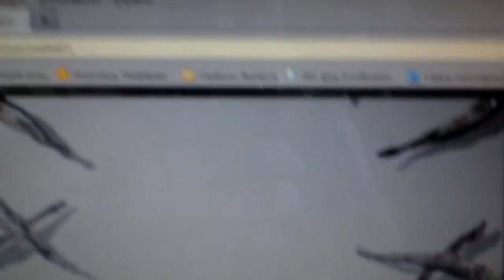ЛЮБОВЬ (благословение)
30 мая 2011, Москва

The HET vs. WJ Axegumator, Dmitry Bulnygin
Александр Лугин, dj SHARIKЪ
киевский коллектив "Железный Садко"
Алексей Рафиев

в компе намиксовалось и снялось на камерку по случаю... еще и прочиталось поверх всего ненароком... что вышло - то вышло: ЛЮБОВЬ...

когда-то давно уже Саша Лугин притащил меня на фестиваль "Шум и Ярость", который Алексей Борисов много лет подряд устраивает в клубе "Дом"... я там именно этот стих прочитал под музыкально-шумовой шквал живого звука со сцены тогда... тогда же мы познакомились с Борисовым... на днях Борисов будет проводить очередной фестиваль "Шум и Ярость"... Лугин к этому (теперешнему) времени отошёл от своего тела здешнего... думаю, пусть это видео станет моим благословением Алексею Борисову в его многочисленных начинаниях - но лишь на добро... Господи, благослови его тоже... аминь... прибавь ему дни к дням, силы к силам, разум к разуму - если на то будет Твоя воля... аминь... ради Твоего Сына Иисуса Христа - моего Бога богов...

в данном видео использованы фрагменты работ людей, которых я люблю, ценю и уважаю... Господи, пролей на них благость Твою... аминь...

ЗЫ:

"слишком много слов"